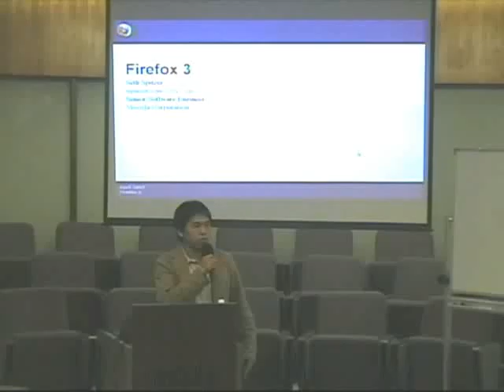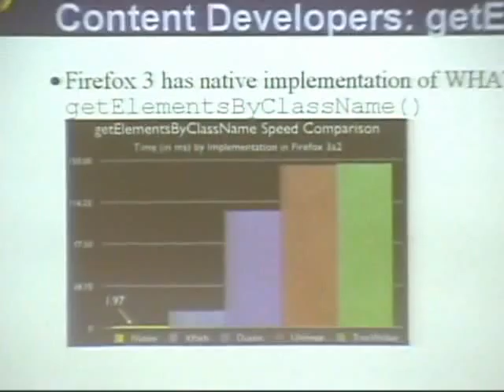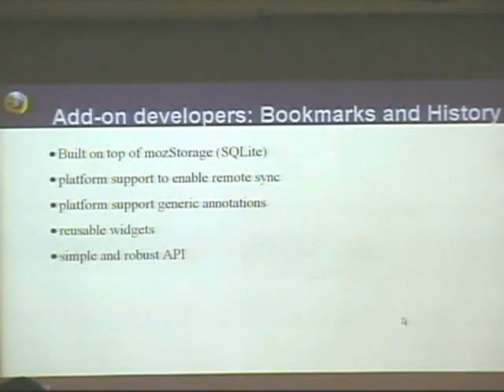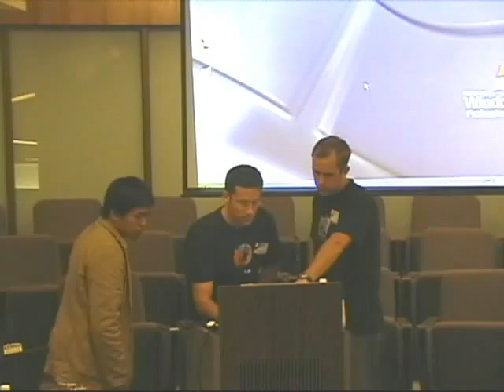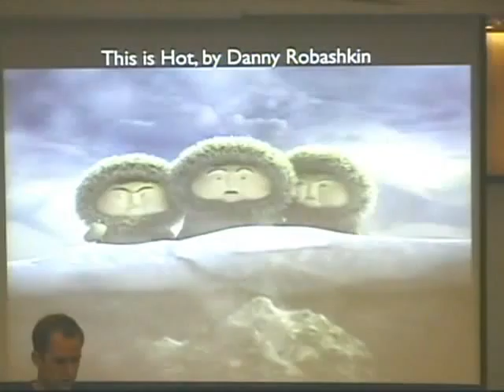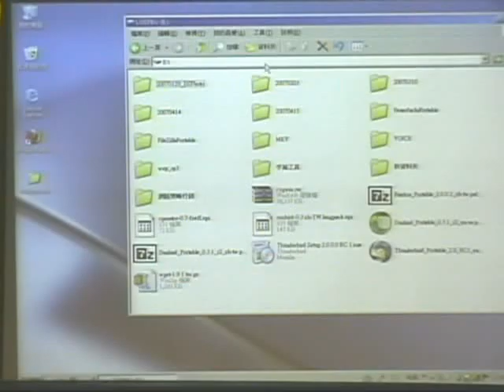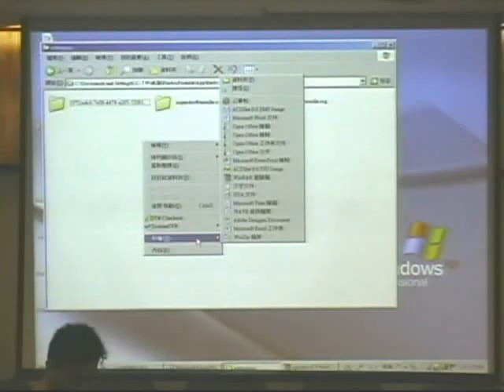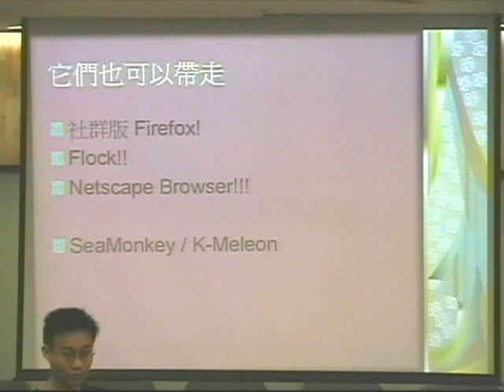osdctw2007-firefox.avi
Subject: Current State of Firefox 3
Date: 2007/4/15
Time: 09:00-10:20
Speaker: Seth Spitzer
Open Source Developers's Conference in Taiwan 2007

Speaker: Seth Spitzer